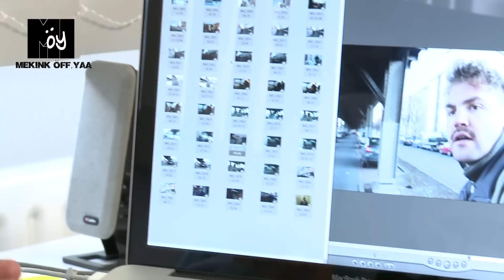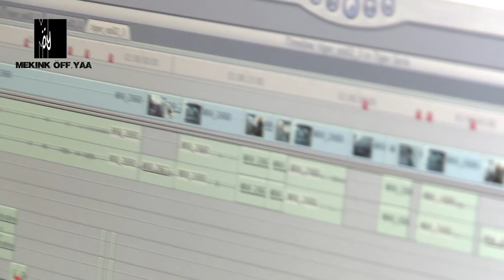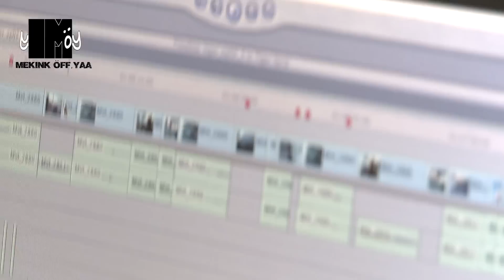TIGER - MEKINK ÖFF, YAA #10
Hier das Mekink Öff Nr. 10 Video
zu Tiger-der Serie !

Der zehnte Teil des Mekink Öff's zu „Tiger - der Serie" ist nun zu sehen! Stellt eure Fragen auf unserer Facebookseite, als Comment hier bei Youtube oder Google+!